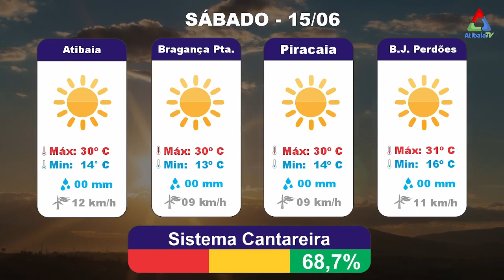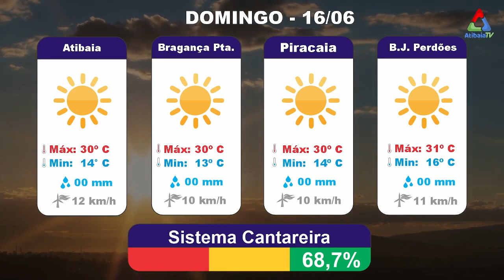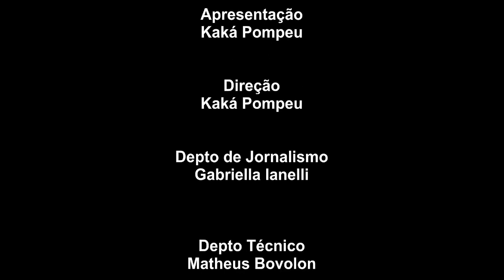Alesp aprova lei, roubo em Jundiaí e prisão em Bragança Paulista | JORNAL DIA@DIA - 14/06/24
No episódio de hoje do JORNAL DIA@DIA, trazemos as últimas notícias da região!

A Assembleia Legislativa de São Paulo aprimorou e aprovou um projeto de lei que regulamenta o comércio de cães e gatos.

Em Jundiaí, um trio foi preso sob suspeita de roubar um caminhão com carga avaliada em R$ 1,5 milhão em uma rodovia.

Em Bragança Paulista, um morador de rua foi preso suspeito de envolvimento em um homicídio no município de Socorro.

Fique por dentro de tudo isso e muito mais agora no Dia@Dia!